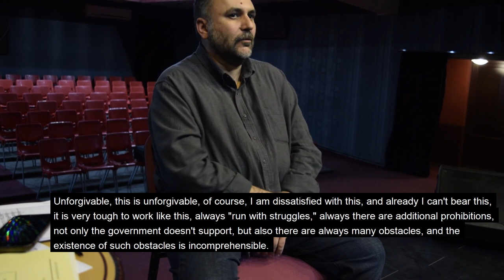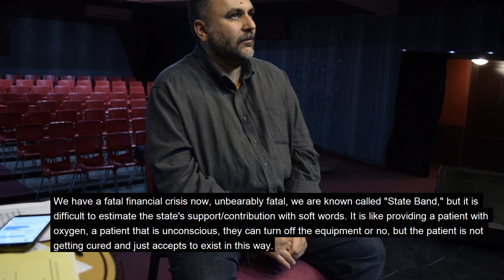Music Culture’s Potential Influence on The Armenia’s Economy. Capstone Project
Abstract: The classical music culture in Armenia nowadays struggles to contribute to the country's economic and intellectual growth, although Armenia has a unique cultural background. It is worth examining why classical music experienced decline and what possible outcomes Armenia can obtain while supporting this field. Armenia lacks academic researches to provide answers, but different countries shared their experiences and distributed evaluations of governments' use of classical music culture. Exploring the literature dedicated to classical music's benefits for a country assures that any government can reach tremendous results, avoiding huge funding; it is necessary to develop organic strategies. In this project, I show a short documental movie where professionals working in Armenia's music field share their thoughts and experiences. Interviewees claim that Armenia has indisputable potential; however, the government needs to help classical music culture reveal itself. Even though Armenian classical musicians face difficulties, they continue to put effort into developing the industry. The government's strategic planning will promote Armenia's cultural identity in the world and contribute to the economic growth that the classical music field can supply instead of putting effort and never receiving what we deserve.
Capstone Creative Project: Music Culture’s Potential Influence on The Armenia’s Economy
by Ruben Khanoyan